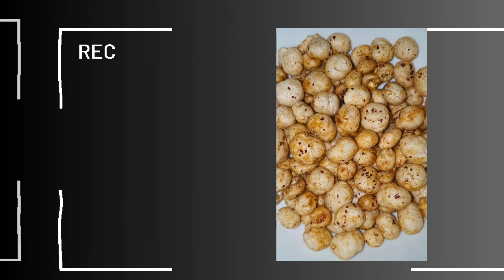Our Channel Promo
Hello all this is CookTrials, Somewhat decent chefs who are trying to bring forth our experience to all of you. We are going to be posting both successful & failed dishes which we try seeing from the internet. Our aim is to reach out to all (Pan Indian languages- Hindi,Tamil,Telugu, Kannada& Malayalam) to make it easy and comfortable.Keep reading the description for the recipe procedures. Will definitely try our best to translate and keep you engaged and entertained 😁😁 Do follow us in our journey of cooking mouthwatering recipes and cuisines across the borders🧑‍🍳👩‍🍳😍